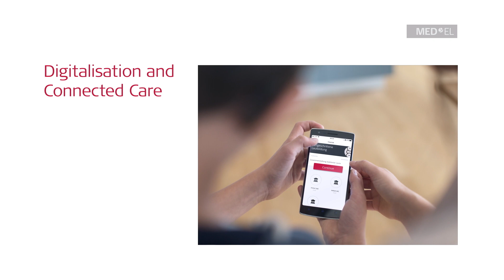Leading Hearing Innovation in 2020: A Message from Ingeborg Hochmair | MED-EL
From becoming the first hearing implant company to be certified under the new Medical Device Regulation to bringing out new audio processors, apps and software, 2020 has been a year of innovation for MED-EL. Founder and CEO Ingeborg Hochmair shares these successes and looks ahead to the future.

MED-EL is the leading innovator in the field of hearing implants. We help others hear the joys of sound through groundbreaking technologies. MED-EL products are made at our headquarters in Austria and we are helping people overcome hearing loss in more than 120 countries.
To learn more about our passion for helping people with hearing loss go